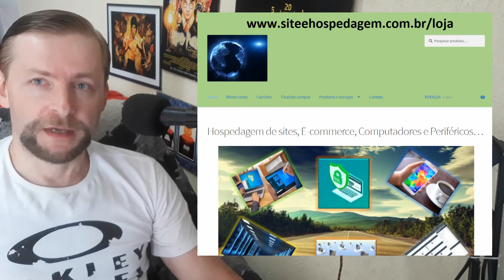RS pode ter sistema de transporte em cápsulas que chegam a 1,2 mil km/h - INFORMAÇÃO DO DIA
O Rio Grande do Sul pode ter, no futuro, o primeiro sistema de transporte por cápsulas de altíssima velocidade da América Latina. Nessa terça-feira (19/1), foi assinado, no Palácio Piratini, acordo entre o governo do Estado e a empresa Hyperloop Transportation Technologies (HyperloopTT) para realização, com auxílio da Universidade Federal do Rio Grande do Sul (UFRGS), de estudo inicial de viabilidade da rota Porto Alegre–Serra.

ESTE CANAL É UM MISTURADÃO - Aqui tem de tudo, informação com credibilidade